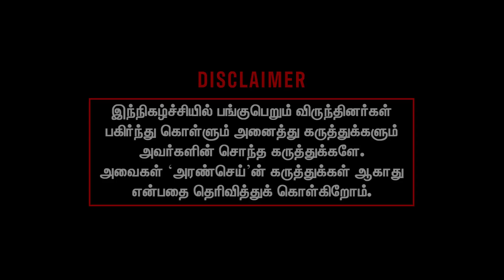KT Raghavan கடவுள் இல்லை என்பதை நிரூபித்து விட்டார் | Veluprabhakaran Interview | Madan Diary video